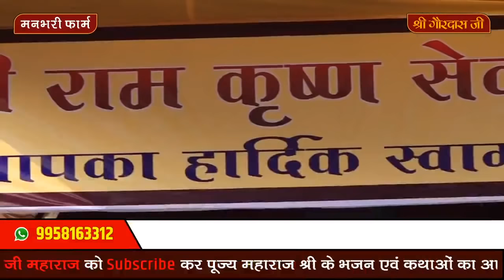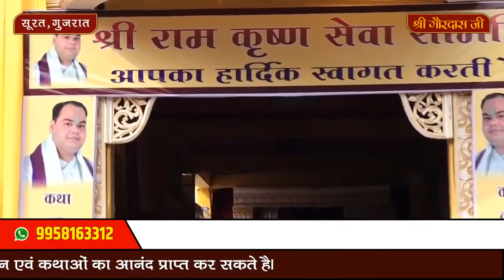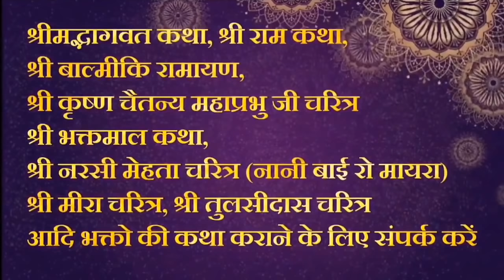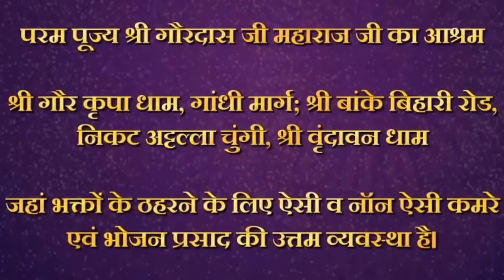श्री रैदास चरित्र | Sant Ravidas ki Kahani | Surat | Shri Gaurdas Ji Maharaj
Learn Sant Ravidas ki Kahani from Shri Gaurdas Ji Maharaj